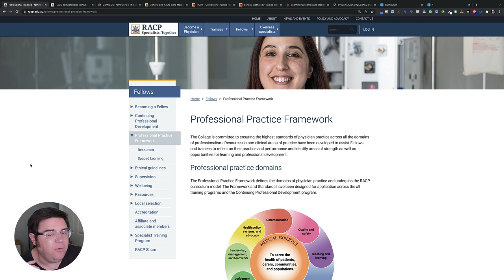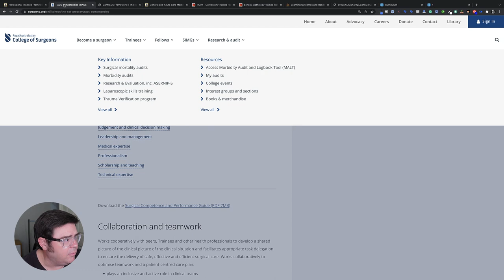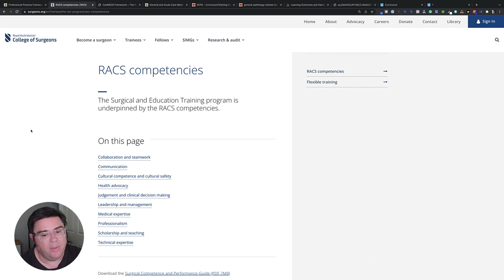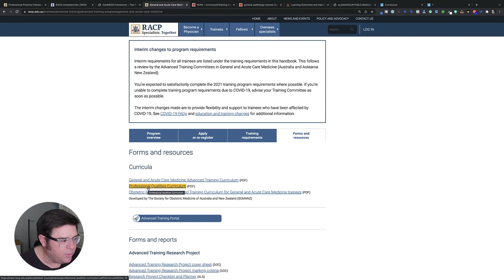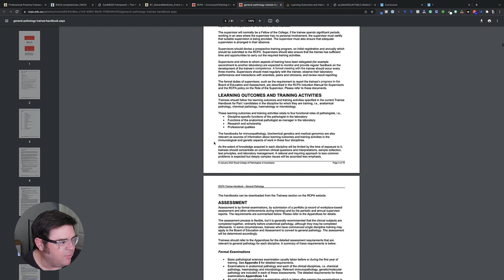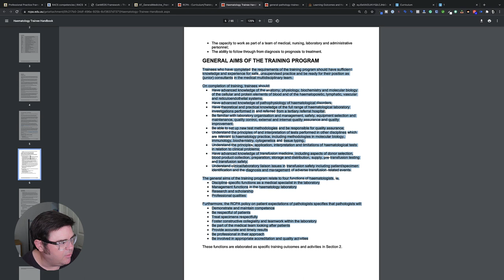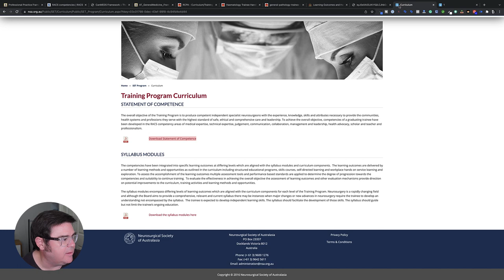Interview Questions about Consultant Doctor Experience - Specialist Pathway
For College Applications for Specialist Pathway.How to anticipate and prepare for interview questions about your Consultant doctor experience.

The second half of the College Assessment interview for the specialist pathway will generally be questions about your consultant doctor experience.

Here's a great tip on how to prepare for these.

Bump Music On License to Camtasia

B-Roll on License to Story Blocks